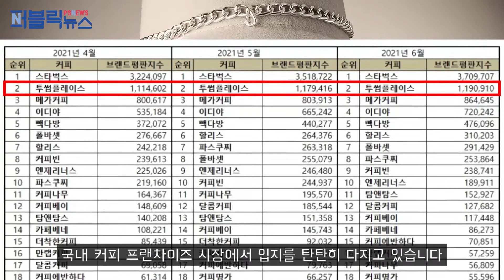[주간이슈]투썸의 외형 확장본격화, 이유는 매각하기 위해서?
투썸플레이스가 기업 가치를 올리기 위해 외형 확장에 나서고 있다.
이러한 행보를 보이는 이유는?